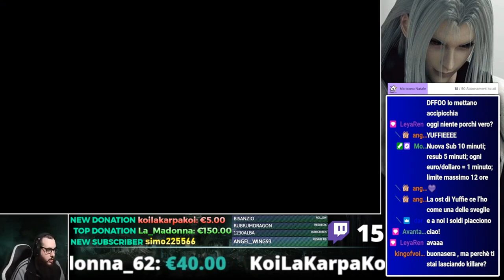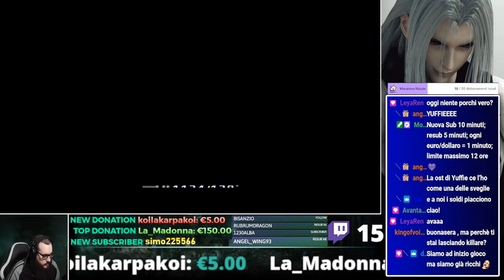Final Fantasy 7: The "Perfect" experience #22 - Fort Condor & Junon Town (Serie a puntate)